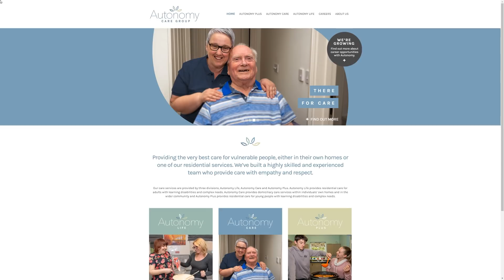Mike Browne the interview - A Master Photographer and Youtube Influencer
In this video, I chat with the nicest photographer on the planet!  Without any spoilers can you imagine chatting to a photographer who isn't interested in Camera gear? well, meet Mike Browne! Mike is a 100% genuine guy whose answers to my questions may surprise you, they did me!

A couple of weeks ago I had the pleasure of meeting up with Mike for a very relaxed chat. It was clear from the outset that Mike is not your typical "up your own backside" Professional Photographer. Indeed it was very much the opposite, a nicer man you'll never meet!

I would like to express my thanks and gratitude to Mike and Emma for your time. The coffee and single Jaffa Cake mustn't go without a mention too. In case you're wondering where all the Jaffa Cakes went to Emma, you'll have to ask Mike! 😁

Influencers

Sebastião Salgado
Brazilian social documentary photographer and photojournalist. He has travelled in over 120 countries for his photographic projects. Most of these have appeared in numerous press publications and books. Touring exhibitions of his work have been presented throughout the world. Wikipedia

Dorothea Lange
Dorothea Lange was an American documentary photographer and photojournalist, best known for her Depression-era work for the Farm Security Administration. Lange's photographs influenced the development of documentary photography and humanized the consequences of the Great Depression. Wikipedia

W Eugene Smith
William Eugene Smith was an American photojournalist. He has been described as "perhaps the single most important American photographer in the development of the editorial photo essay." Wikipedia

Steve McCurry
Steve McCurry is an American photographer, freelancer and photojournalist. His photo "Afghan Girl", of a girl with piercing green eyes, has appeared on the cover of National Geographic several times. McCurry has photographed many assignments for National Geographic and has been a member of Magnum Photos since 1986. Wikipedia

Don McCullin
Sir Donald McCullin, CBE, Hon FRPS, is a British photojournalist, particularly recognized for his war photography and images of urban strife. His career, which began in 1959, has specialised in examining the underside of society, and his photographs have depicted the unemployed, downtrodden and the impoverished. Wikipedia

Ami Vitale
Ami Vitale is an American photojournalist and documentary filmmaker, based in Montana. Vitale's photographs have been published in National Geographic, for which she is a contract photographer, most recently covering the wild side of pandas and the fragile peace in Sri Lanka. She is also a Nikon Ambassador. Wikipedia

Will Burrard-Lucas
Will Burrard-Lucas, is a British wildlife photographer and entrepreneur. He is known for developing devices, such as BeetleCam and camera traps, which enable him to capture close-up photographs of wildlife. Wikipedia

Music CREDITS
Between Poles 2 - August Wilhelmsson